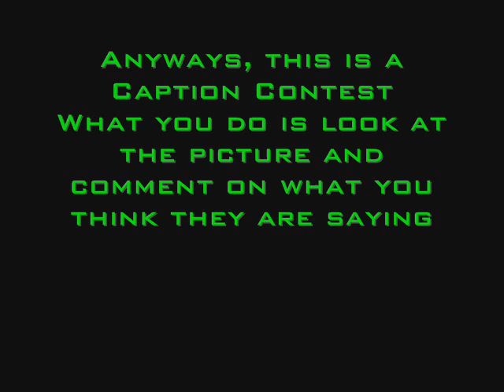Nail Faces Caption Contest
I know I'm suppose to be working on that pivot movie. But ever since school started I've been too busy doing homework, earning money, this and that...
So I might not have the movie by Fall like what I promised. But I will keep working on it and hopefully I'll have it by the end of the year.
Ok I doubt many people will play this game, but oh well...
I just started painting faces on my nails and this idea came to my head. I was thinking I would pick whoever has the best caption and I will take their video request or something. I don't know, it would be nice if you could help me out.

AND NO FLAMING!

Have fun...I guess lol...

Nothing To Do With:
Kingdom Hearts Final Fantasy Anime Bleach Naruto Devil May Cry Resident Evil That 70's Show 3 Doors Down Blink 182 Blue October Breaking Benjamin Fall Out Boy Foo Fighters HIM Hinder Hoobastank Linkin Park My Chemical Romance Nickelback Panic at the Disco Red Hot Chili Peppers Stone Sour Sum 41 All American Rejects The Fray The Killers Trapt Avenged Sevenfold Simple Plan +44 Green Day Incubus Snow Patrol Death Note Black Cat Tactics D N Angel E's Otherwise Pillar Newsboys Day of Fire Jeremy Camp The Almost Zac Efron Johnny Depp Pirates of the Caribbean Boogeyman Grudge Grandia Genji The Sims ATV Offroad Fury Grand Turismo Avatar the Last Airbender Spongebob McDonalds Jack in the Box Skittles M+M's Hersheys Reeses Lucky Charms Arizona Music Videos Ultra Maniac Super Gals Verizon Cingular Cheat Codes CodeBreaker Action Replay Max A R ARMax Hot Topic Claires FYE Emo Song GameStop Software Ect E B EB Games Cartoons MTV Punked Scarred Drake and Josh The Suite Life of Zack and Cody That's So Raven Hannah Montana High School Musical Ashley Tisdale Scented Candles Cherries Strawberries Milk and Cereal Peanut Butter Jelly X Play Attack of the Show Tarantula Scary Tiger Paper Heart Retarded Dance Dance Revolution Stepmania Halo World of Warcraft WoW G4 Adam Sessler Morgan Webb Lisa Nova LisaNova